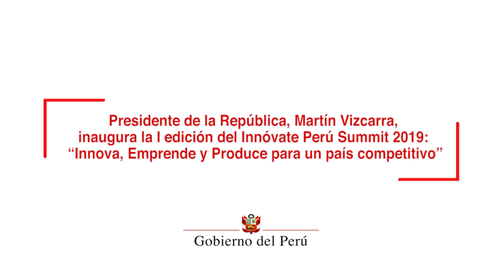Innóvate Perú Summit 2019: “Innova, Emprende y Produce para un país competitivo”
El presidente de la República, Martín Vizcarra, al inaugurar “Innóvate Perú Summit 2019”, reafirmó el compromiso del gobierno con el sector innovador y destacó que la innovación es fundamental para el desarrollo del país.

El mandatario anunció que el próximo año y con mayor intensidad en el presupuesto del bicentenario se hará un incremento.